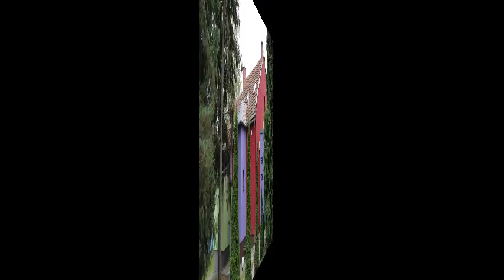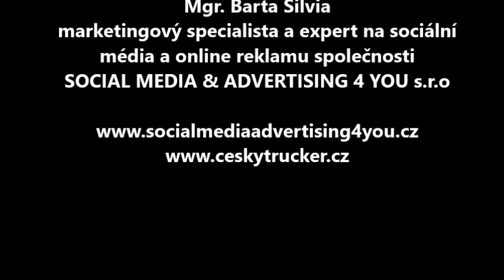Investice Strategie Management, a. s.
INVESTICE - STRATEGIE - MANAGEMENT  ISM
Společnost Investice Strategie Management, a.s. vznikla v roce 1999 s cílem působení na potravinářském trhu v oblasti balení potravin. Postupem času byl přidán nákup a prodej zboží a výrobků, stejně jako developerská a realitní činnost. Naší hlavní prioritou v oblasti podnikání je důraz na vynikající servis při poskytování služeb zákazníkům.